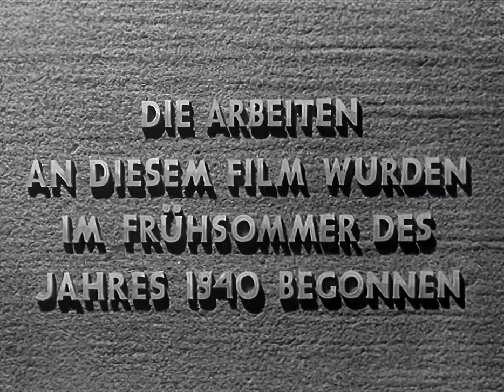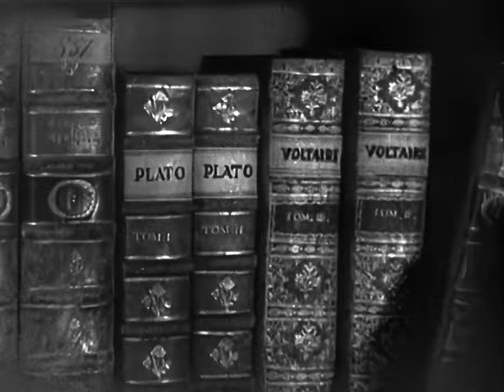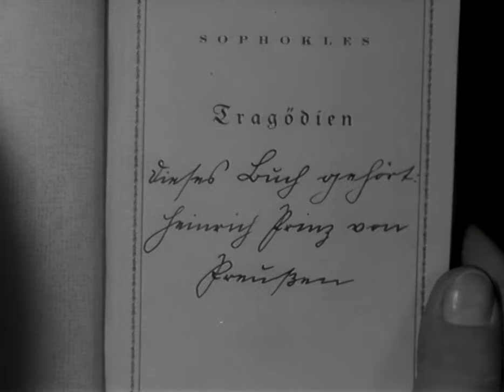Der große König – The Great King (1942) | Veit Harlan | 4K Remastered [FULL MOVIE]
The Great King (German: Der große König) is a 1942 historical drama film that centers on the life of Frederick the Great, King of Prussia, during the Seven Years' War. The film delves into Frederick's struggles against a coalition of European powers and his ultimate triumph in the face of overwhelming odds.

Starring Otto Gebühr in a defining role as Frederick the Great, alongside a cast including Kristina Söderbaum and Gustav Fröhlich, The Great King is a cinematic homage to one of history's most revered monarchs. Directed by Veit Harlan, this film is renowned for its historical accuracy, epic battle scenes, and powerful storytelling, capturing the essence of an era that shaped modern Europe.

The film is upscaled to 4K resolution by using the latest AI technology. This means you'll experience a sharper and more detailed picture, with improved contrast and brightness, resulting in an overall more immersive viewing experience.